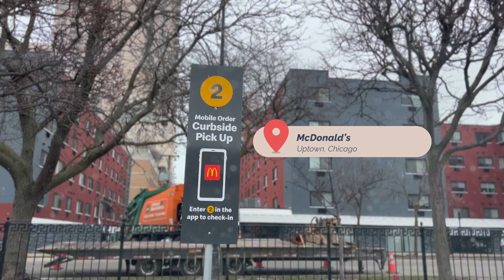McDonald's - Filet-O-Fish | HD Food Review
Something's fishy